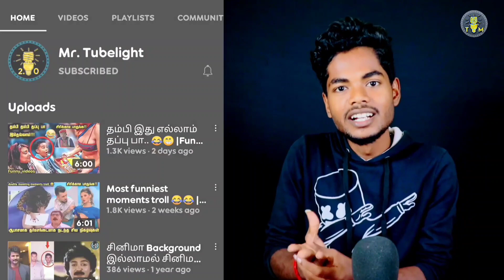பீடா போடும் பேய் Indian funny horror scenes troll 😂 | Tubelight mind